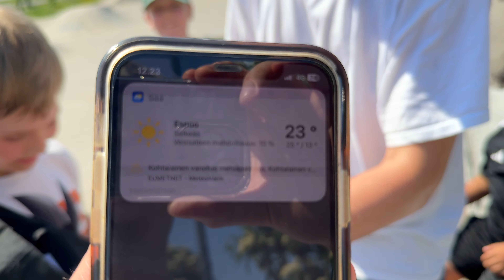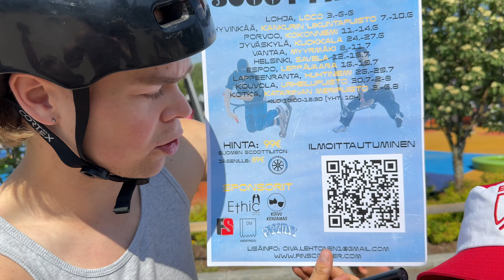Parkit Haltuun - Leppävaara 😎🙌